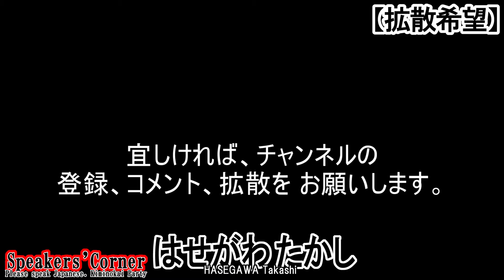【拡散希望】コロナ禍 生きている証 あなたも社会や政治に疑問や意見をスピーチしよう20210515土r03新宿駅南口街頭演説きみの会はせがわたかし①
街頭スピーチ中 新宿駅南口 JR改札前 昭和27年生れ 山形県鶴岡市出身 きみの会 代表世話人はせがわたかし
言論の自由と報道の公正を訴え続けています。対米独立、自主防衛を掲げています。
辻立ち街宣　街頭演説
Speakers' Corner  Kiminokai Party  HASEGAWA Takashi
Please speak Japanese.

①こんにちは。 言論の自由と報道の公正を訴え続けております。
はせがわたかし です。政治団体きみの会 はせがわたかし です。
②あなたは日本国の一員、国民の一人であることを実感していますか。
あなたも ここで 自由に、社会や政治に、疑問や意見を述べましょう。
職場や仕事、社会や生活、不安や不満、疑問や意見を あなたも ここで スピーチしましょう。
③コロナウイルス 疫病と不況の中で生きている証を 残しましょう。
コロナ禍の中で 生きている証を 探しましょう。
コロナ禍の中で 生きている証を 示そうではありませんか。
④ここでの街頭スピーチは YouTubeで公開しております。
⑤ここでは 皇室批判と日本政府転覆 この二つはお断りです。
その他は、自由に、社会や政治に、疑問や意見を述べましょう。
⑥未経験の方、初めての方 大歓迎です。